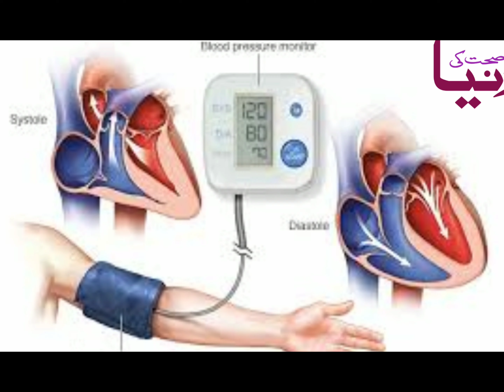Heart Attack ki 5 Alamat | Symptoms of heart Attack | 5 Symptoms of Cardiac arrest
In this video we Talk about Symptoms of Heart Attack.There are 5 Common Symptoms of Heart Attack.5 Symptoms of Cardiac arrest which are neglected by mostly People.In This Video You will Know about
5 Symptoms of Heart Attack.
Heart Attack ki Alamat
heart Attack ki 5 Alamat
Symptoms of Cardiac arrest
5 Common Symptoms of Cardiac arrest
Symptoms of Heart Failure
Heart attack ka kaisy pta chalta hy
paseena ana
ziada paseena ana